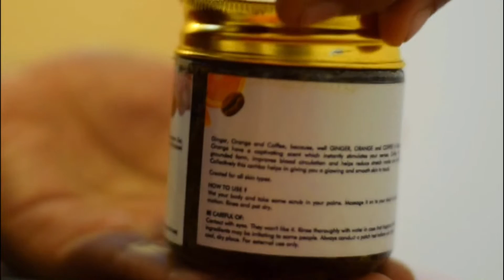Good vibes coconut -orange body scrub full review with live demo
Body scrub-Good Vibes Stimulating Body Scrub - Ginger, Orange & Coffee (100 g)

Disclimer-This is not a sponsored video.I bought this product using my own money and shared my honest review.
Xoxo